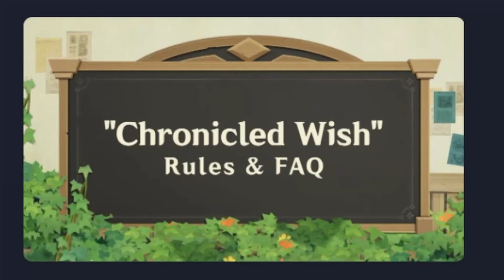Why Chronicled wish SUCKS? (4.5)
Chronicled wish was recent topic up for debate.
Here i managed to come up with certain reasons why current one sucks, yet the future ones might succeed.